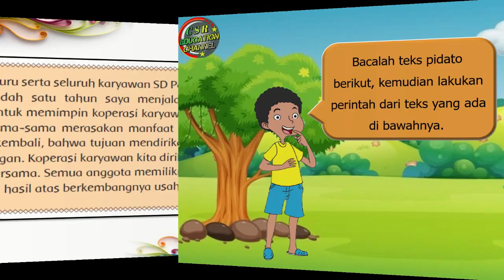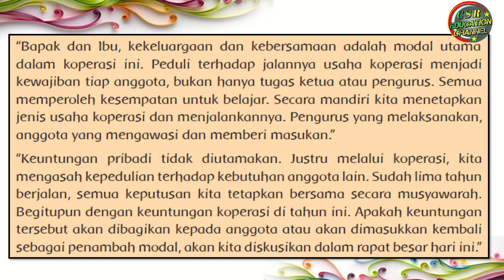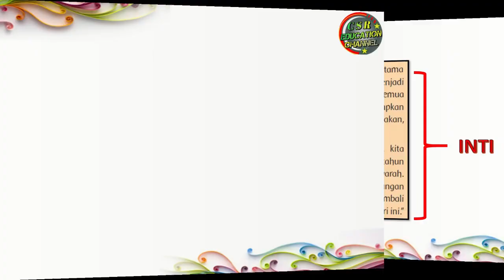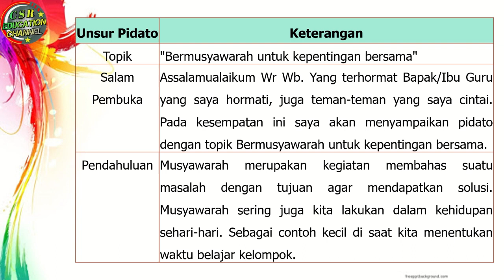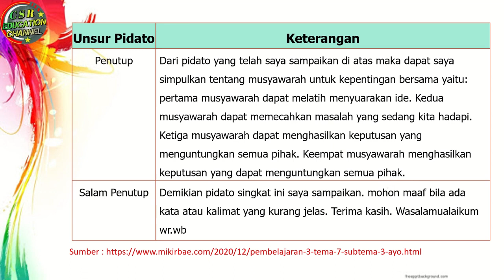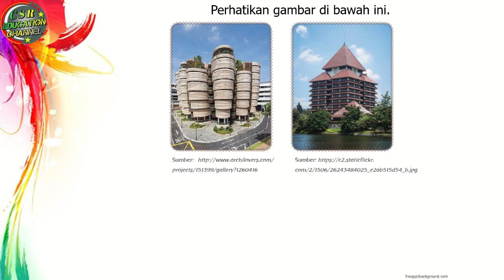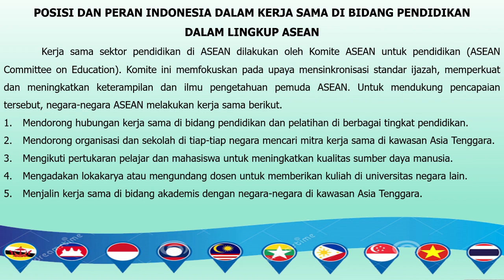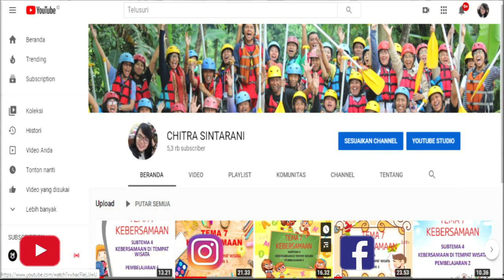Kelas 6 Tematik : Tema 7 Subtema 3 Pembelajaran 3 (KEPEMIMPINAN)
Tema 7 Kepemimpinan
Subtema 3 Ayo, memimpin
Pembelajaran 3